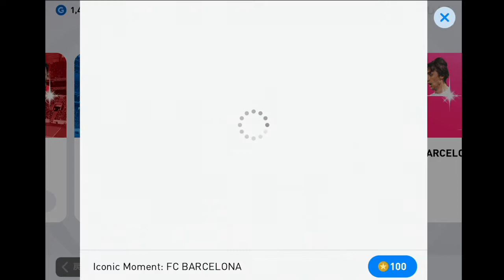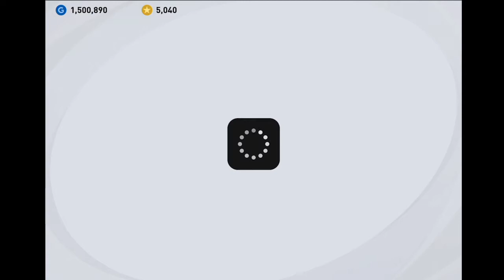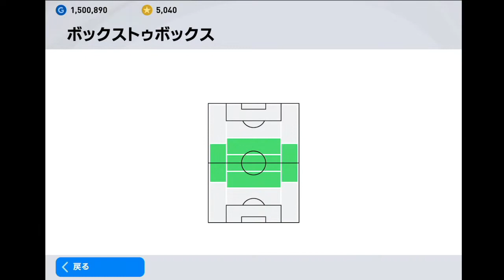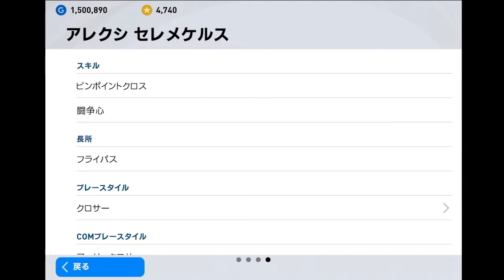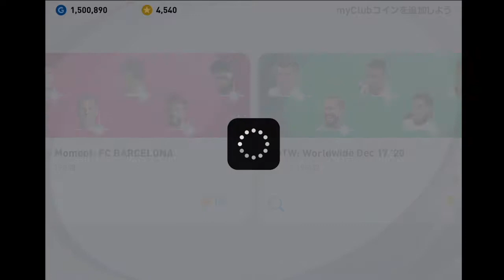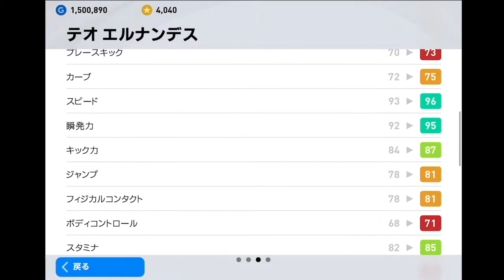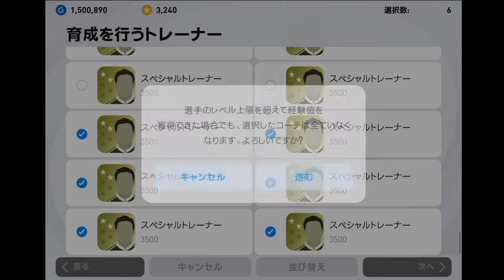【ウイイレアプリ】アイコニックモーメントバルセロナ追加課金しました。